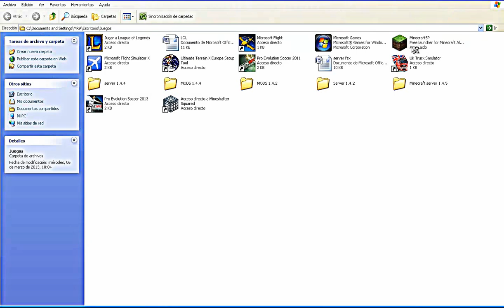Juegos del Hambre en Minecraft-Episodio 1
Hoy he decidido grabar unos juegos del hambre, aunque se me dan muuy mal :S
Perdon por la diferencia entre voz e imagen, no se que hizo mi editor,ademas de por el lag (tambien por el editor puuff)

eu1.matacubos.es
eu2.matacubos.es

Recuerden, like, favorito y subscribanse para un especial!!